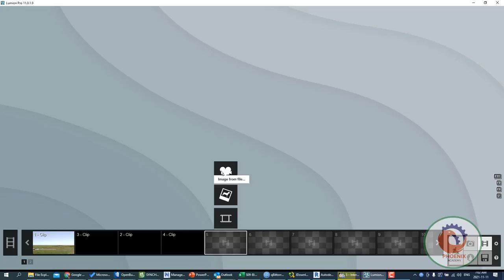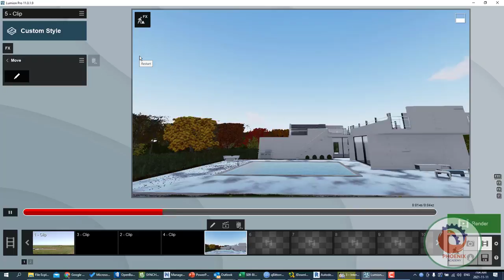Lumion 4D {ar}